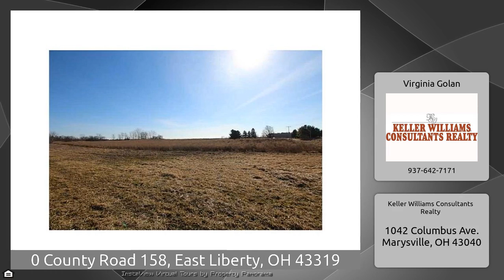0 County Road 158, East Liberty, OH 43319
The Virtual Tour for the property at 0 County Road 158, East Liberty, OH 43319 selling for $159,900 Other homes for sale by Virginia Golan of Keller Williams Consultants Realty Do you love wildlife, fishing, hiking, horse riding or even cross-country skiing on your own land? What a wonderful piece of property to build your dream home on! This 40 acre parcel has 34 acres of (40 acres) in the Wetland Reserve Program and 6.519 acres is ready for you to build a home on a hill facing CR 158.Close to St Rt 33. 35 minutes to Dublin and 20 minutes to Marysville!